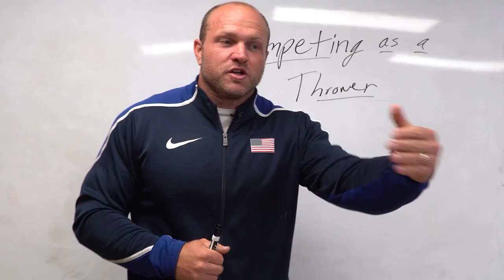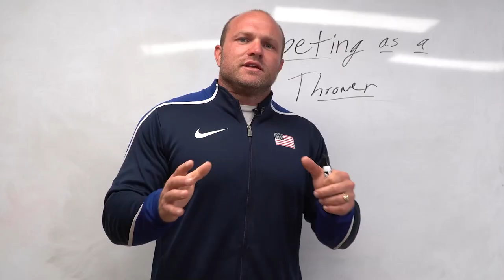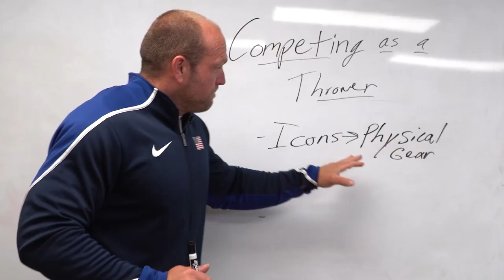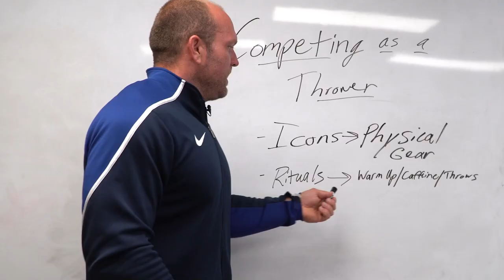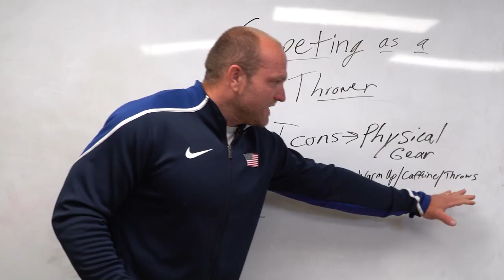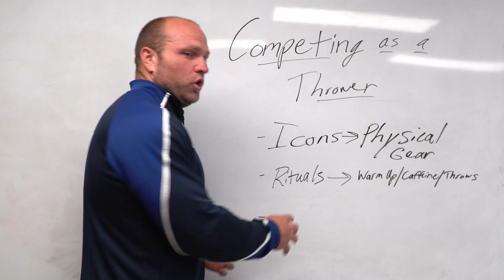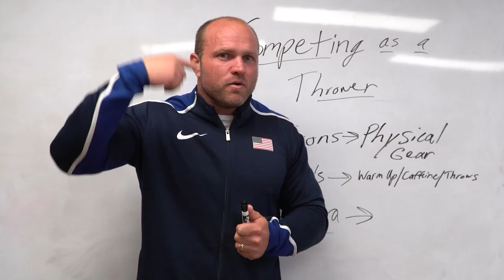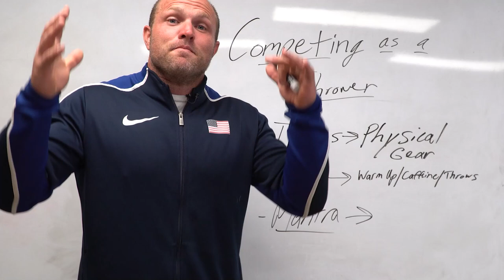Competition Tips For Shot Put and Discus Athletes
How should you compete As An Athlete For Shot Put and Discus? Olympic Shot Put and Discus Coach Dane Miller breaks down his best tips for competition For Shot Put and Discus Athletes that you can use to PR at your next meet!

Become AN EXPLOSIVE FREAK in the CIRCLE with our Explosive Throws Program 💥💣💥

Drop BOMBS 💣 in the Hammer this season with our ELITE Hammer Strength Program 🥇

Learn The Spin in 30 Days Course and Get Your FIRST DAY FREE!

HOW STRONG DO YOU NEED TO BE THROW 60 FEET IN HIGH SCHOOL?  (Only $6.99)

If you would like a technique analysis of your own throw, head over to our website and pick one up!

Want to know what it takes to truly be elite in the sport of throwing? Find out in our latest book |
The Throwers Assessment

Learn what really makes a shot put and discus go far through our throwing biomechanics guide | Kinetic Comprehension